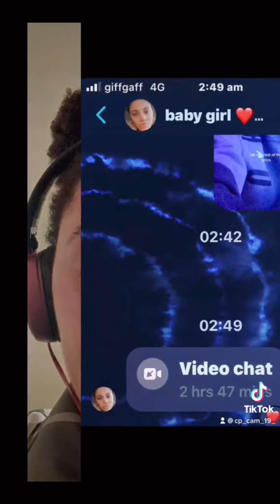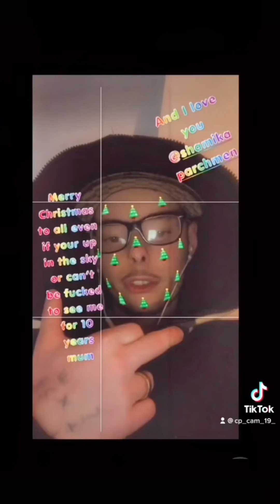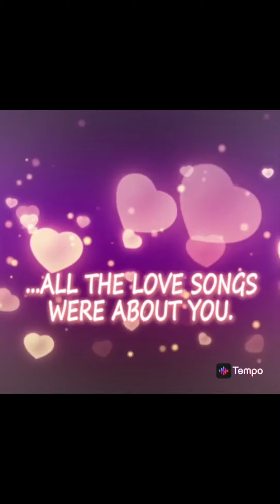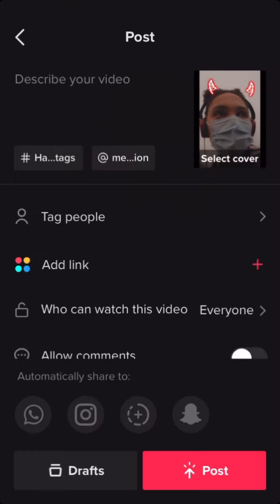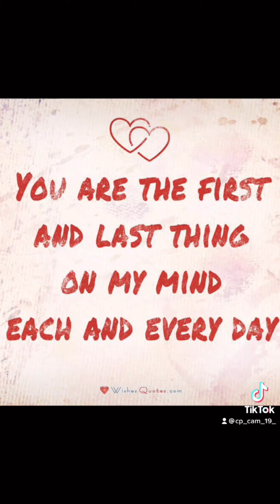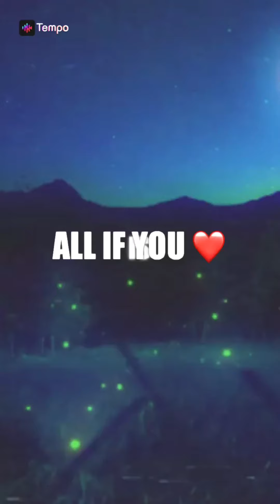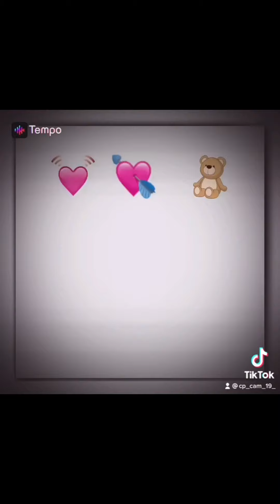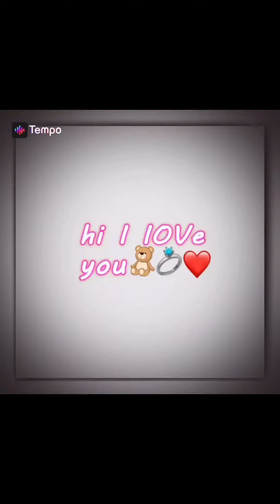Some of my TikTok 2021